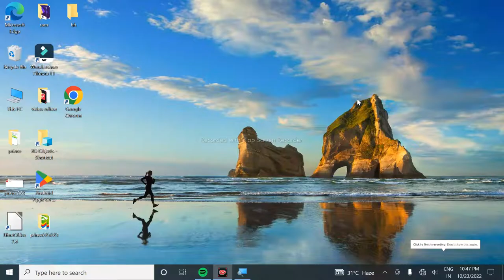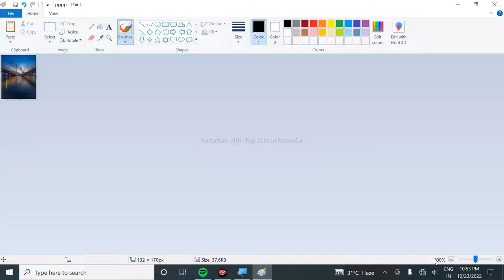How to make pasport Size photo created || pasport size photo kaise banaye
hallo dosto aaj main aapke liye laya ho pasport size photo
is video ko dekhne ke baad aap pasport size photo banana sikhe jaynge
is video ko kahi par bhi skip mat karna

Thank Youfor Watching